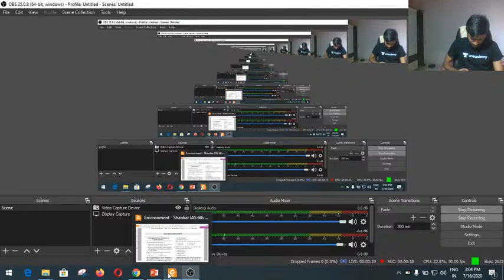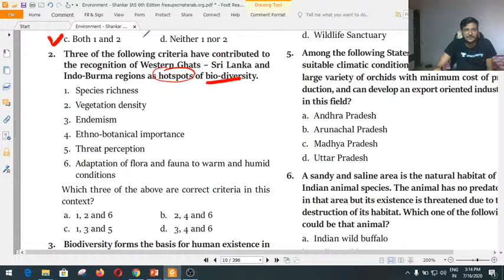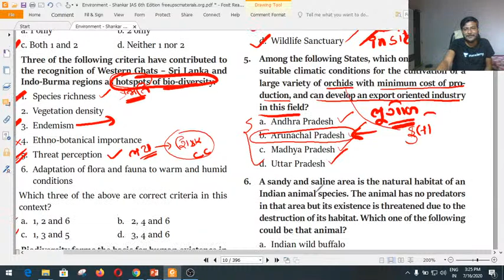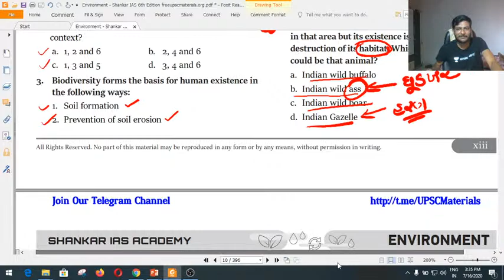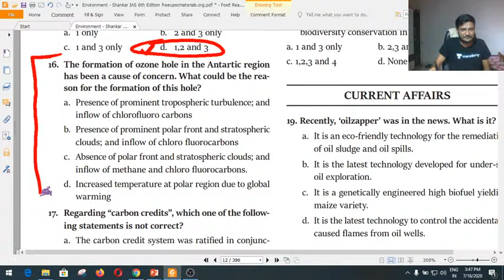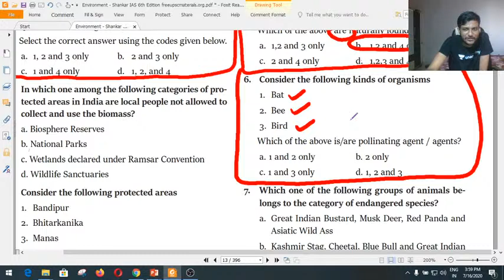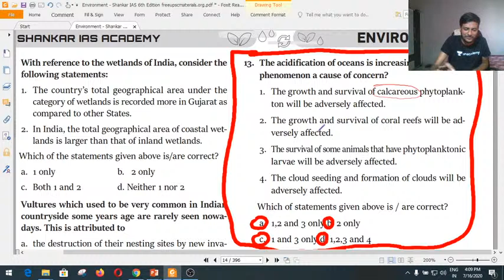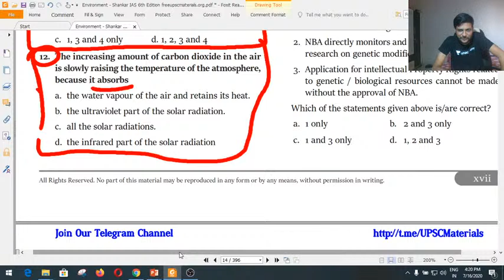ભૂમિગત ઇકોસીસ્ટમ ભાગ - 8 | Terrestrial Ecosystem (Environment) | GPSC 2020 | Jay Dobariya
In this session, Jay Dobariya sir is talking about the  Terrestrial Ecosystem (ભૂમિગત ઇકોસીસ્ટમ). He also talks about the strategies, tips, and tricks to prepare for GPSC 2020 that will help you crack the exam. He guides you on notes preparation on environment subject. He talks about the proven strategy to prepare with high motivation. Follow Let's Crack Gujarat Exams for more such videos.

Jay Dobariya and more top Educators are teaching live on Unacademy.

Unacademy Subscription Benefits:
1. Learn from your favorite teacher
2. Dedicated DOUBT sessions
3. One Subscription, Unlimited Access
4. Real-time interaction with Teachers
5. You can ask doubts in a live class
6. Limited students
7. Download the videos & watch offline